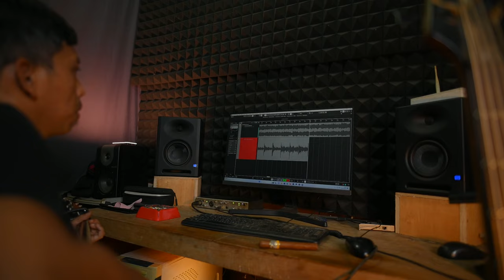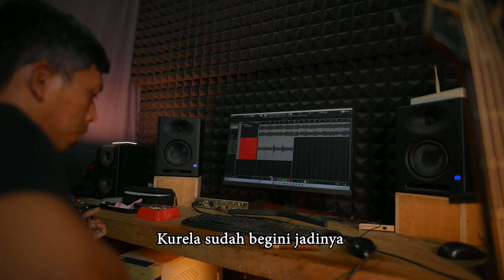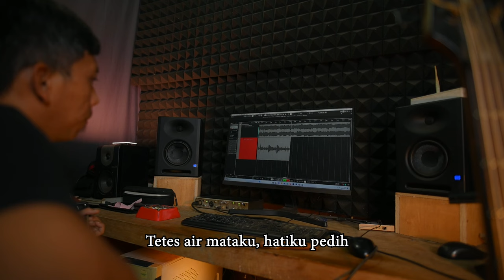SURAT UNDANGAN - POPPY MERCURY | RUBINA MUSIK & ELMA BENING COVER AKUSTIK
Surat Undangan Lirik

Begini jadinya
Suratku engkau balas
Dengan undangan
Kalau memang tak mau
Baiknya kau katakan
Agar ku tak berharap
Cinta darimu
Kurela sudah begini jadinya
Cintaku padamu
Surat undanganmu, pernikahan itu
Kugenggam erat di tanganku
Hanya doa restu yang kupersembahkan
Semoga engkau bahagia
Sendiri lagi seperti dahulu
Tanpa dirimu di sisiku
Tetes air mataku, hatiku pedih
Membasahi undangan pernikahanmu